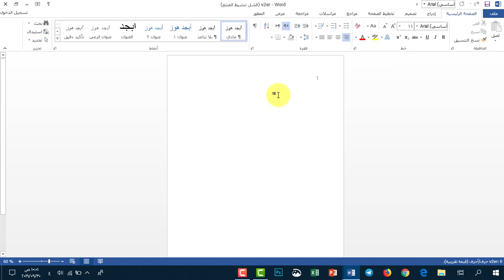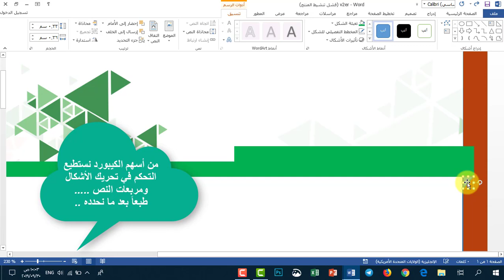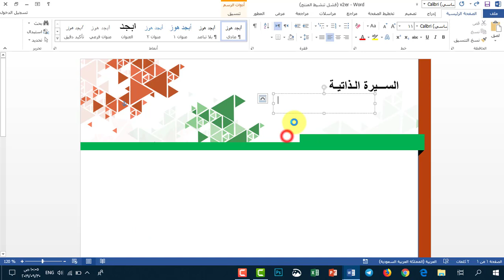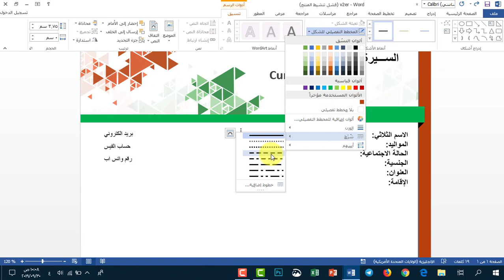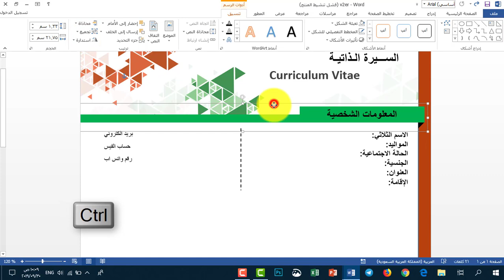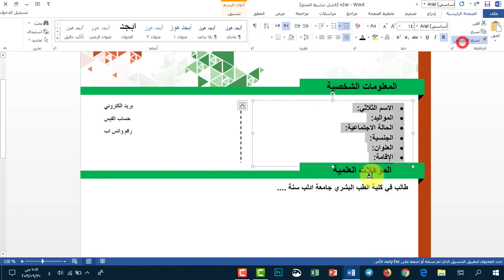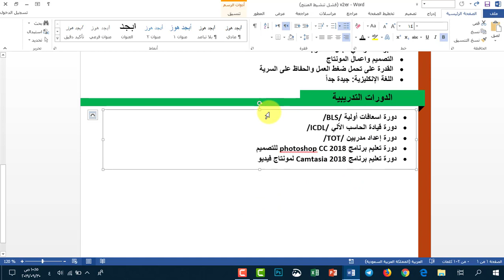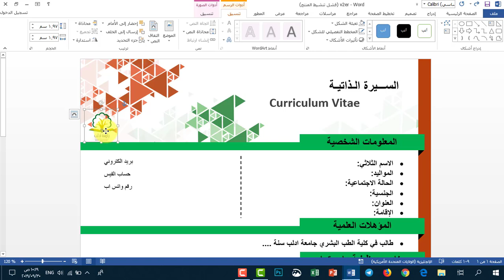المحاضرة الثامنة من دورة تعليم برنامج word قسم التنسيق فريق اسبرين التطوعي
دورة تعليم برنامج word المحاضرة الثامنة قسم التنسيق فريق اسبرين التطوعي

المحاضرة /8/ شرح عن طريقة تصميم سيرة ذاتية إحترافية .